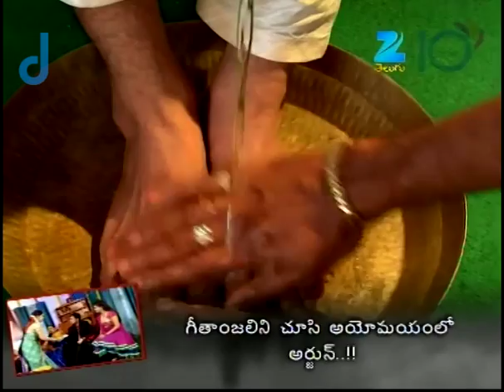Mooga Manasulu - మూగ మనసులు - Telugu Serial - Full Episode - 298 - Nirupam - Zee Telugu